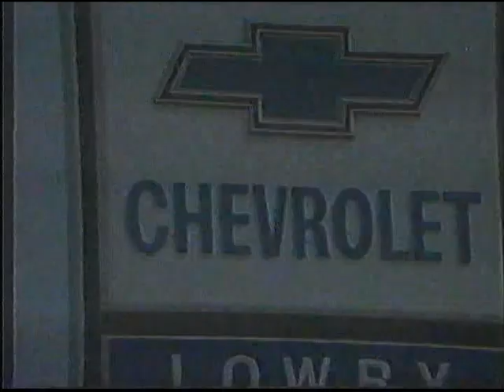Lowry Chevrolet Paris Texas commercial from 1988